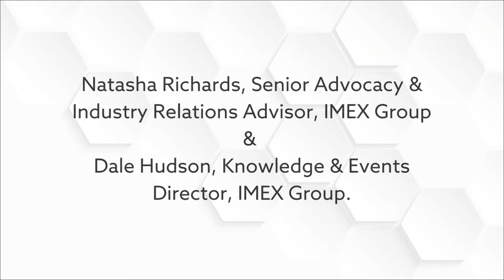Ask me anything: What’s on at IMEX America and what not to miss!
Join Knowledge & Events Director, Dale Hudson and Senior Advocacy & Industry Relations Advisor, Natasha Richards to learn about the show's extensive speaker programme, new tracks, new show initiatives and some sensational Las Vegas social events.
Having been forced to cancel three of our live, face-to-face shows, the IMEX team designed the IMEX BuzzHub to give added value to the global meetings, events and incentive travel community until wewillmeetagain.

Used wisely the IMEX BuzzHub can be the springboard that sets you up for success at the 10th edition of IMEX America in Las Vegas in November and the 20th-anniversary edition of IMEX in Frankfurt in April 2022.